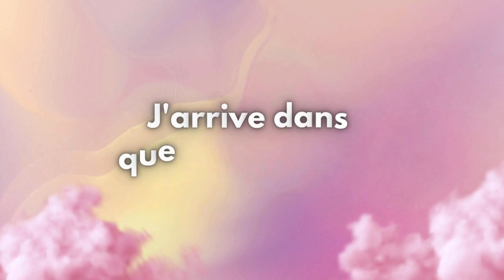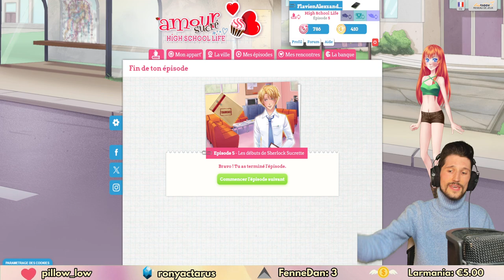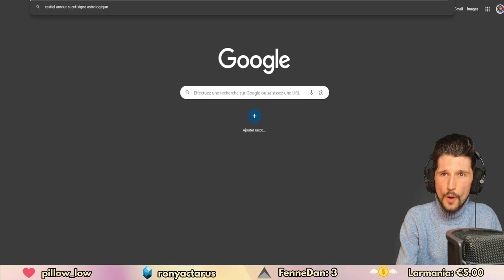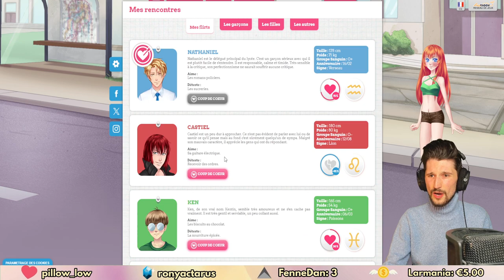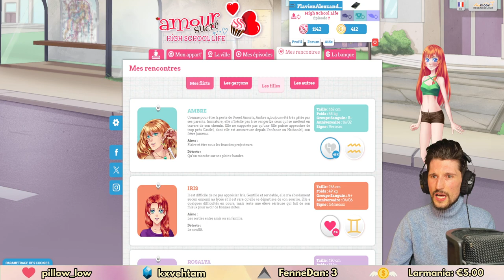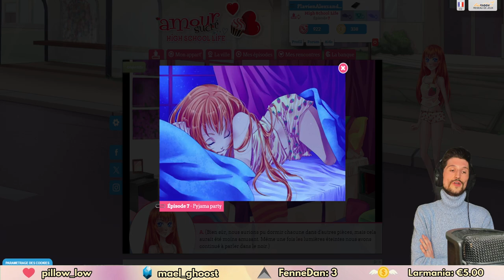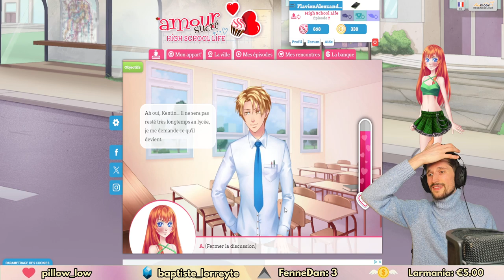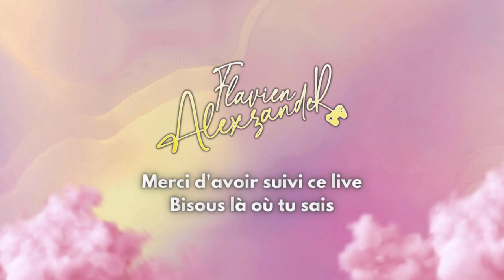Je vais BRISER UN COUPLE ? - AMOUR SUCRÉ : HIGH SCHOOL LIFE #03 - Flavien Alexzander Replay 18/03/24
Oh mon dieu, il ne manquait plus que ça pour pimenter un peu plus l'aventure Amour Sucré, une histoire de fantôme... peut-être que ça va nous rapprocher de Nathaniel ?